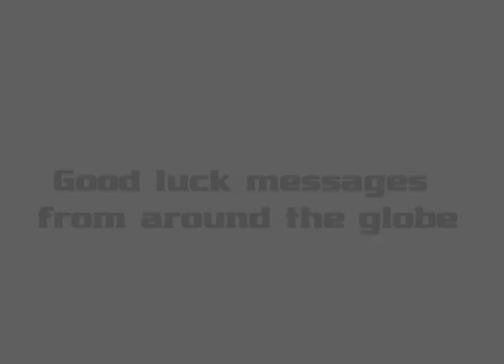Good Luck Levi - Levi Leipheimer's Quest for #4 in California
A compilation of "good luck" messages from around the globe as Levi Leipheimer goes for his 4th consecutive win at the Amgen Tour of California.